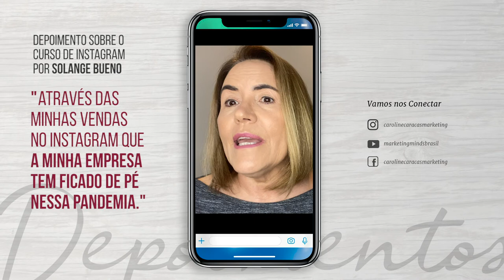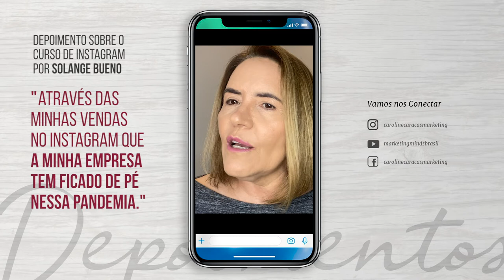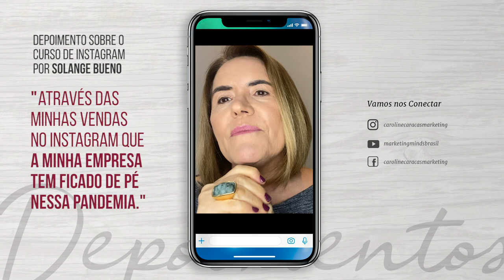Depoimento sobre o Curso de Instagram por Solange Bueno.